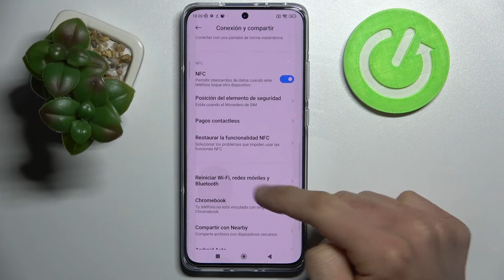Cómo restablecer ajustes de red en XIAOMI 12 - reiniciar configuración de red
En este video te presentamos cómo restablecer ajustes de red en tu XIAOMI 12. Sigue las instrucciones del video y restaura la configuración de red en tu XIAOMI 12 en unos pocos pasos.

¿Cómo restablecer los ajustes de red en el XIAOMI 12? ¿Cómo restaurar ajustes de red en el XIAOMI 12? ¿Cómo reponer ajustes de red en el XIAOMI 12? ¿Cómo solucionar problemas con la conexión en XIAOMI 12? ¿Cómo solucionar problemas con WiFi en XIAOMI 12? ¿Cómo restablecer la configuración de WiFi en el XIAOMI 12?